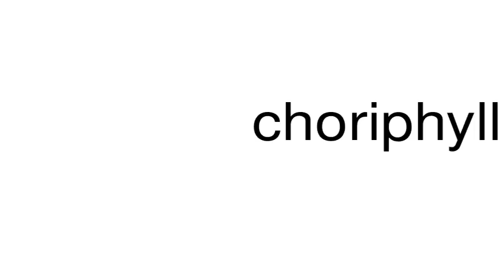How to pronounce choriphyllous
This is a satire channel. This is a satire channel. How to pronounce the word choriphyllous.